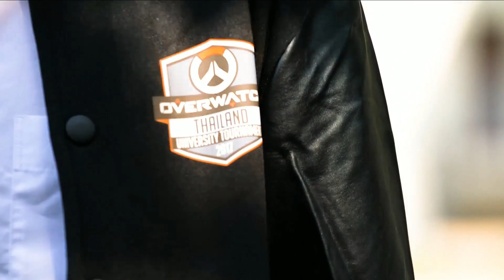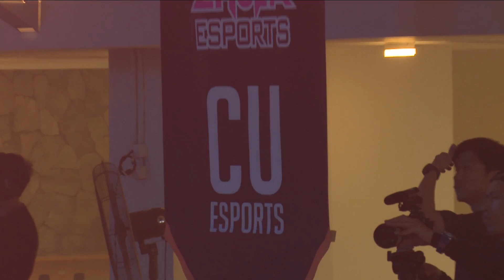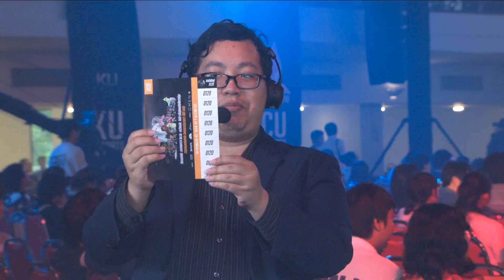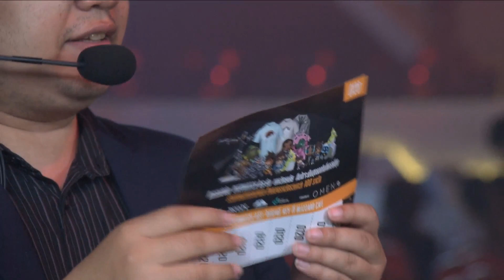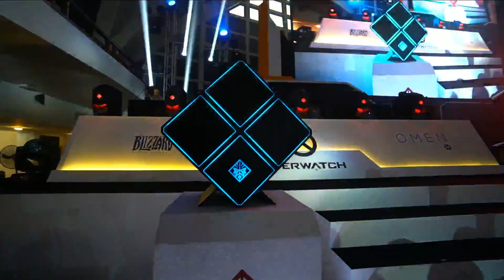Overwatch University Tournament 2017 | Playoffs - Openning Ceremony, Showmatch CU -vs- TU